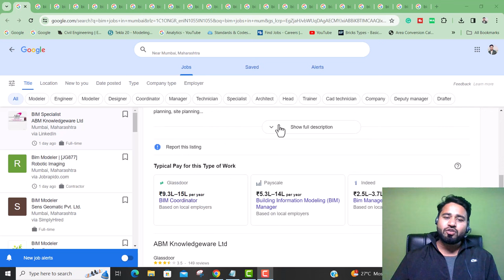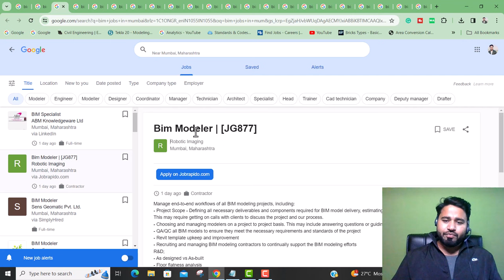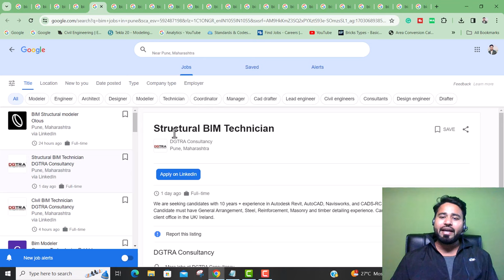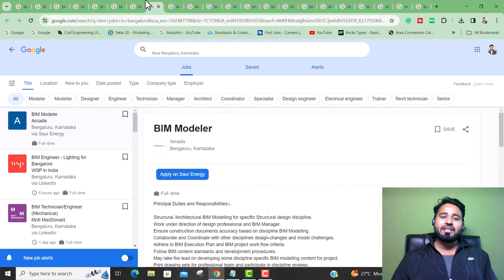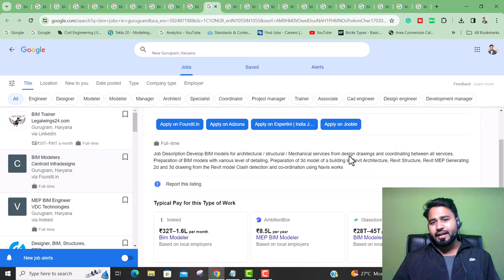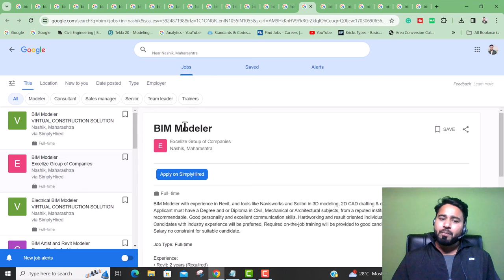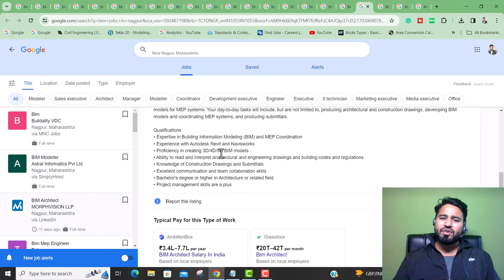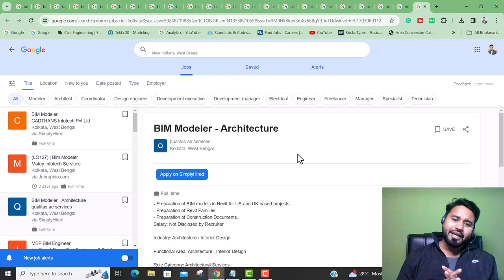Bulk BIM Opening in different places of india ||Pune Mumbai Delhi & Many more places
1.ABM Knowledgeware Ltd
Mumbai, Maharashtra
BIM Specialist

2.Ramboll
Mumbai, Maharashtra
Assistant Engineer – BIM Automation, Highrise, REC

3.Robotic Imaging
Mumbai, Maharashtra
Bim Modeler

4.Olous
Pune, Maharashtra
BIM Structural modeler

5.DGTRA Consultancy
Pune, Maharashtra
Structural BIM Technician

6.DGTRA Consultancy
Pune, Maharashtra
Civil BIM Technician

7.Arcadis
Hyderabad, Telangana
BIM Modeller

8.Arcadis
Bengaluru, Karnataka
BIM Modeler

9.L&T Infrastructure Engineering Limited
Chennai, Tamil Nadu
Cad & BIM Modeller

10.VDC Technologies
Gurugram, Haryana
MEP BIM Engineer

11.Centroid Infradesigns
Gurugram, Haryana
BIM Modelers

12.Persystent Consultancy Services
Noida, Uttar Pradesh
Arch BIM Modeler

13.Persystent Consultancy Services
Noida, Uttar Pradesh
Structural BIM Modeler

14.Creative Group
New Delhi, Delhi
BIM DESIGNER / BIM ARCHITECT

15.VIRTUAL CONSTRUCTION SOLUTION
Nashik, Maharashtra
BIM Modeler

16.Excelize Group of Companies
Nashik, Maharashtra
BIM Modeler

17.Buildality VDC
Nagpur, Maharashtra
Bim

18.Astral Informatics Pvt Ltd
Nagpur, Maharashtra
BIM Modeller

19.MORPHVISION LLP
Nagpur, Maharashtra
BIM Architect

20.AB international
Lucknow, Uttar Pradesh
BIM Modeler

21.Shapoorji Pallonji
Barauna, Uttar Pradesh

22.qualitas ae services
Kolkata, West Bengal
BIM Modeler - Architecture

bim is the best domain for current all civil engineers.if you want official jobs in bim best opportunity for you learn complete bim in 4 month with best mentor for details call our bim team member 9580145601